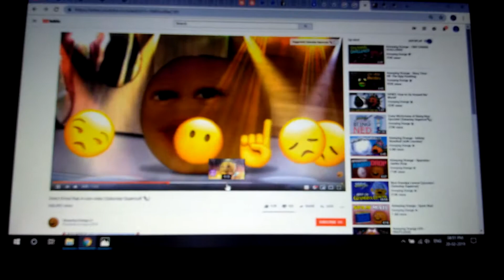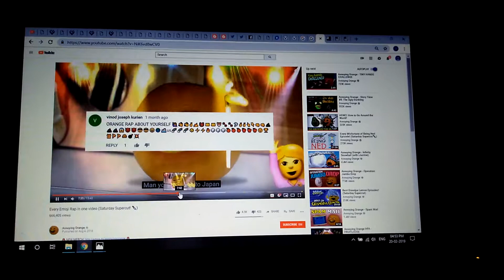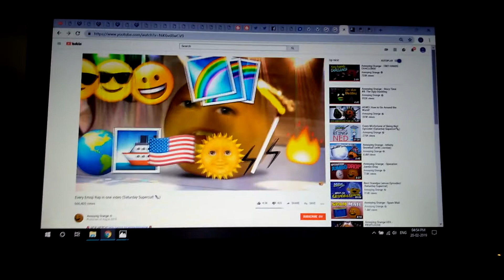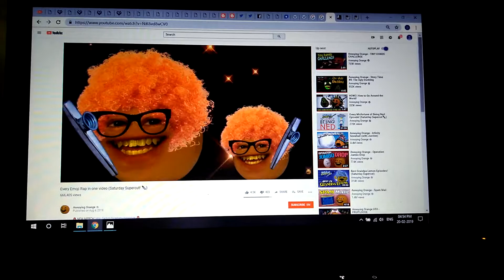AO - I will go back to school Apr 2 2015 Monstercat Prog House